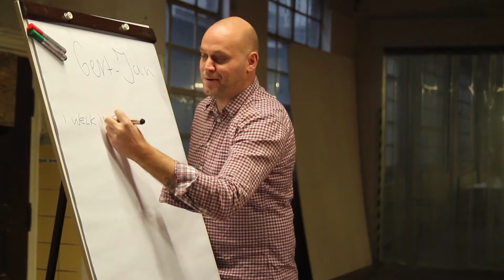Elevator Pitch Workshop (4XM 2012)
Registratie van een 4XM Workshop Elevator Pitch, voor een groep creatieve ondernemers uit Eindhoven.